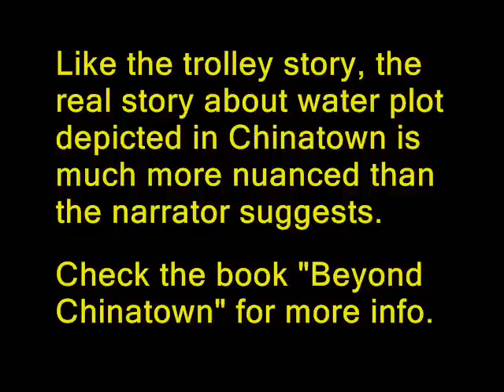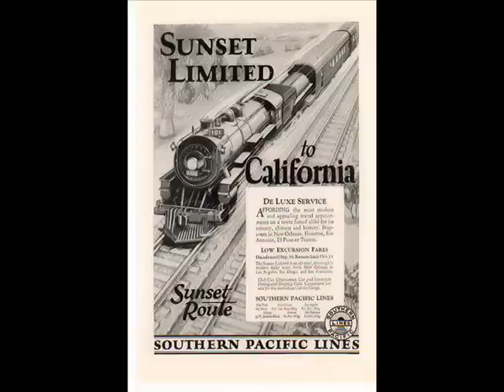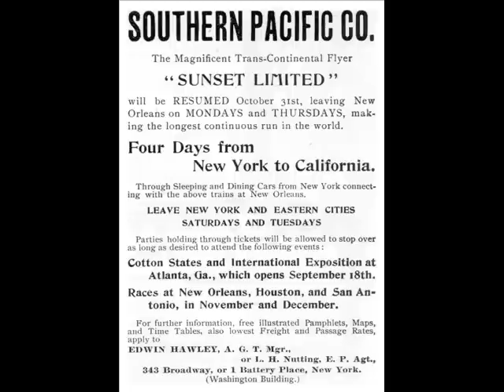What Happened to the Old Los Angeles Area Streetcar System? (With added comments)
Although it currently is constructing both light rail and heavy rail transit systems, the Los Angeles area had, but then abandoned, an earlier streetcar network that was quite extensive.  This telling, from the "This Is the Story" public radio program, describes what happens.  It is a bit flip about some of the background history and comments are inserted in a couple of places to note more nuanced references to past events.  Illustrations are provided to go along with the story.